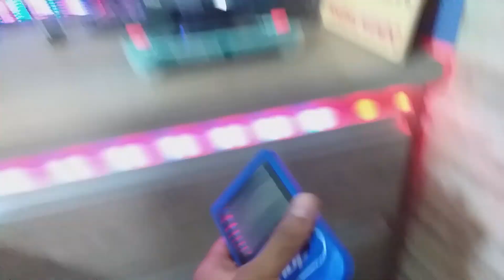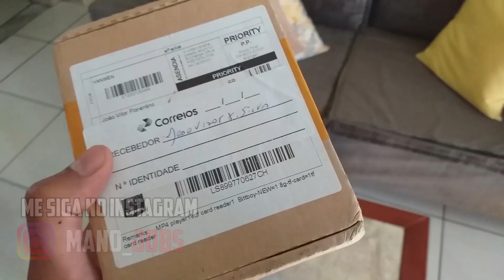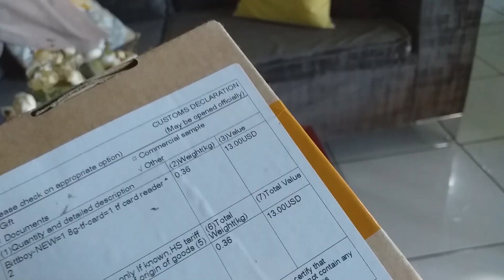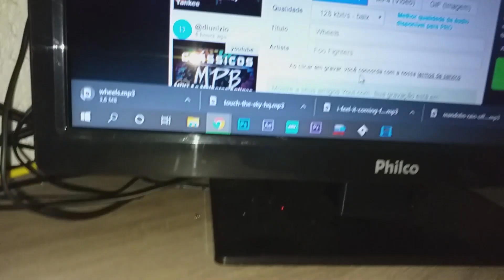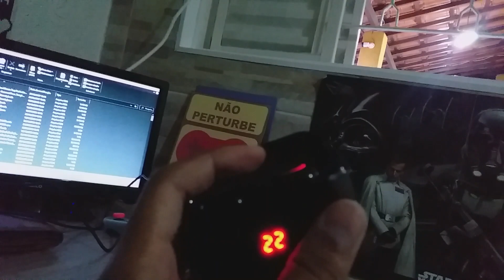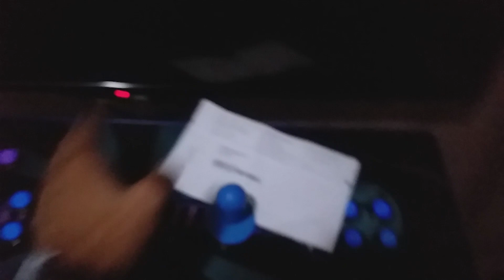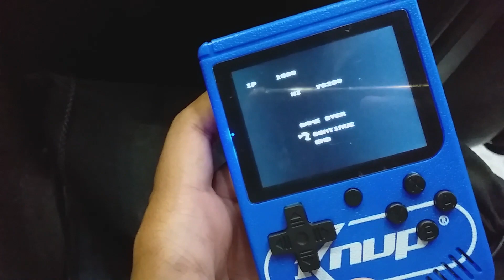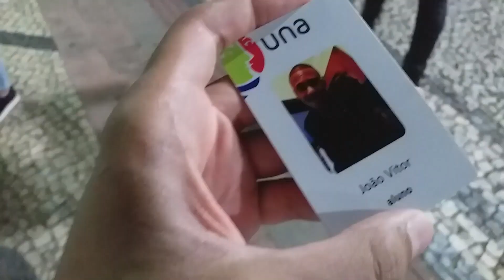KNUP/SUP GAME BOX | Em busca do portátil perfeito #14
Fliperamas personalizados DO SEU JEITO é lá na Fúria Games!
Confira os modelos incríveis de máquinas e os preços lá no Instagram (Se falar que veio pelo Mano Jobs ganha desconto e brinde)

Apoie o canal ajudando a comprar novos consolinhos! Os apoiadores participarão do sorteio EXCLUSIVO dos consoles adquiridos com a campanha!